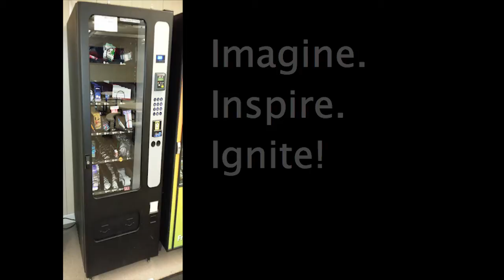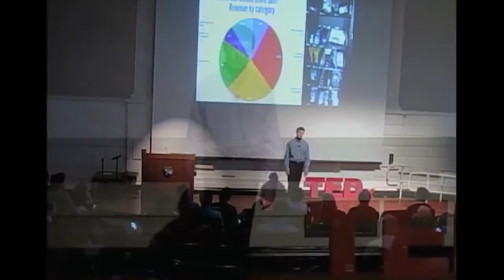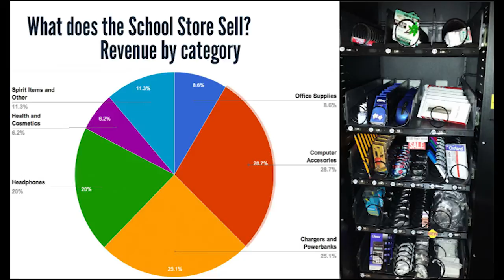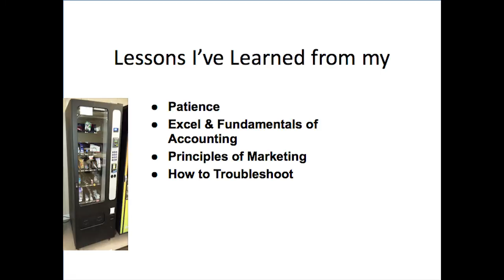Experiential learning in a vending machine: Evan LaBelle at TEDxHGSE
Entrepreneurially minded high school student.